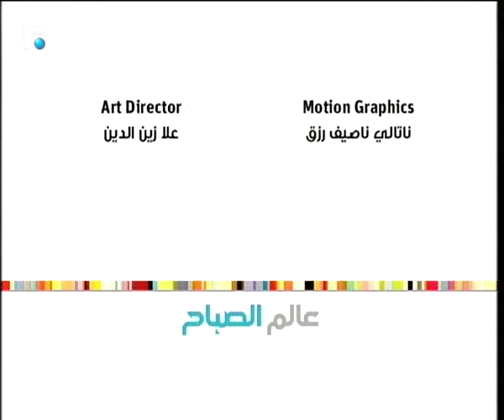عالم الصباح - فقرة "ورشة ملح 2" 08/02/2019